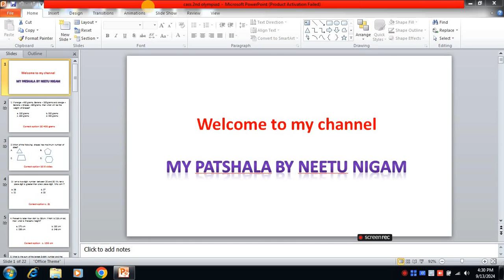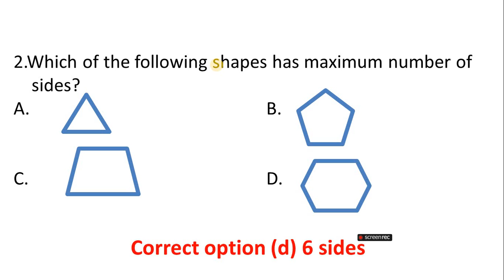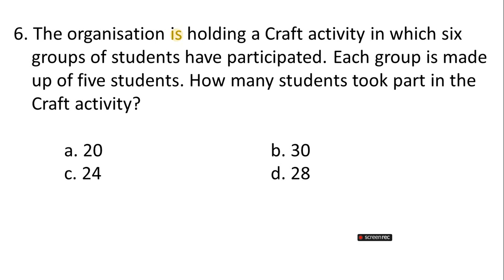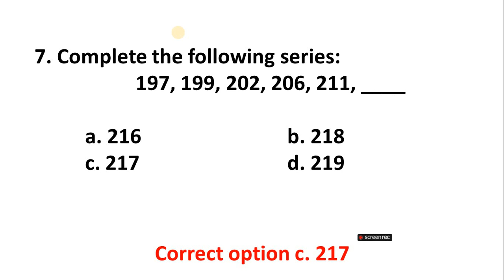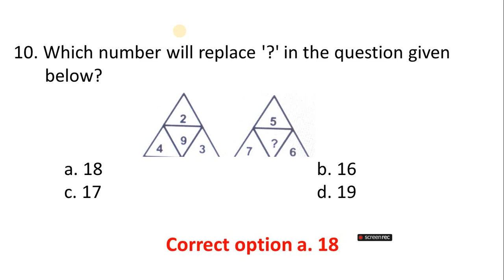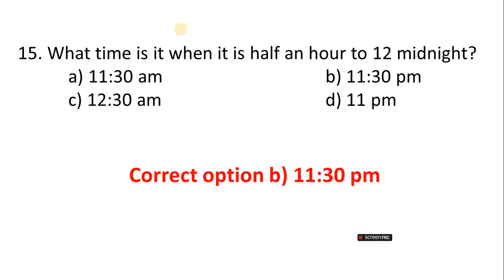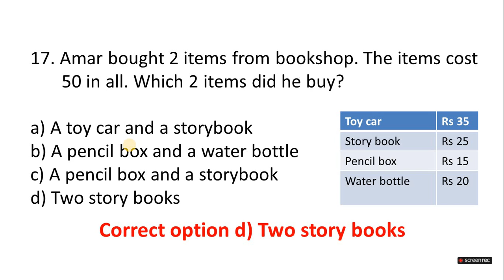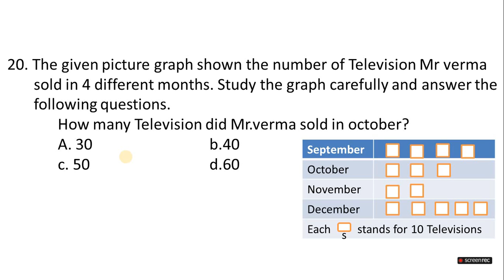Math Olympiad Exam for Class 2 Practice Questions with Answer| Olympiad Exam Class 2/imo olympiad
Math Olympiad Exam for Class 1 Practice Questions with Answer| Olympiad Exam Class 1 /imo olympiad